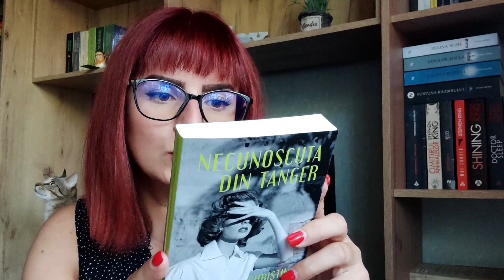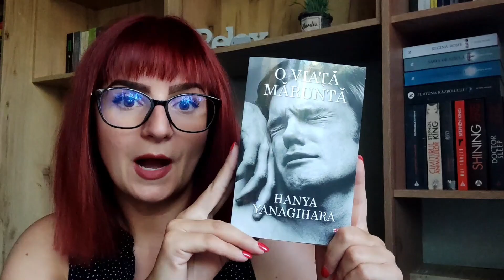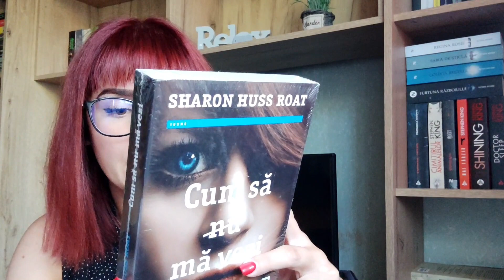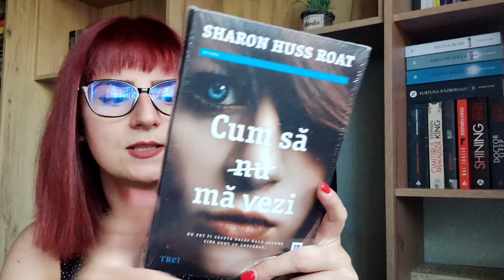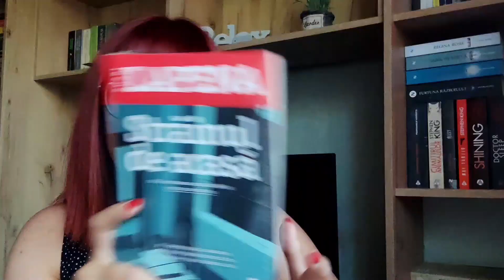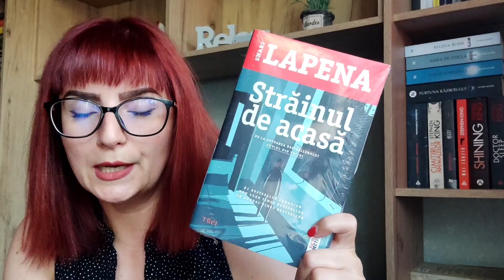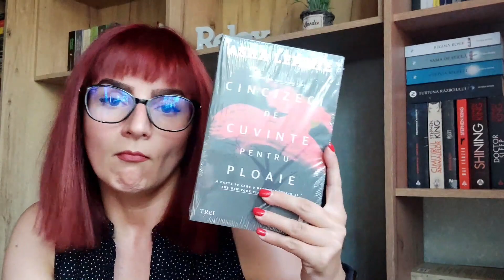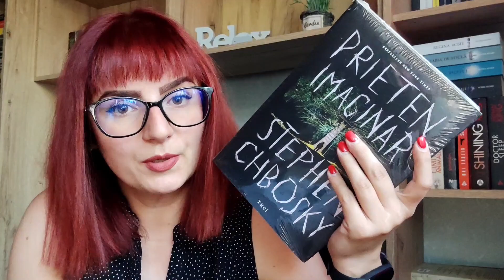BOOK HAUL || Noutati de la LITERA si TREI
Un mini book haul de data asta, dacă e să facem comparație cu cel mai recent. 😊 Dar așa se întâmplă când dai peste cărți pe care simți că trebuie să le ai. Cu atât mai mult cu cât pe unele dintre ele abia reușești să pui mâna.